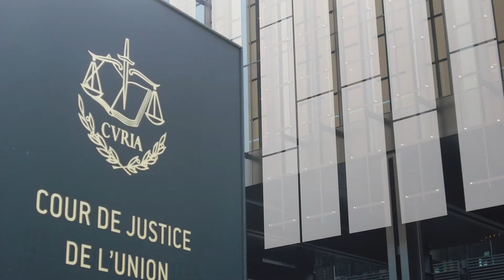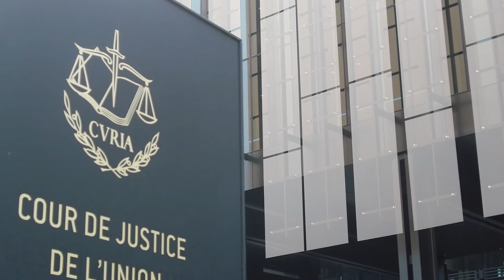به شماره افتادن نفس خامنه‌ای و نظامش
سال ۱۴۰۰ با گسترش اعتراضات معلمان، پرستاران، کارگران، رانندگان و دیگر اقشار محروم ایران آغاز شد. قیام مردم خوزستان و همبستگی مردم ایران، خواب خامنه‌ای را آشفت؛ زیرا خامنه‌ای فکر می‌کرد با گماشتن جلاد ۶۷ به مقام ریاست‌جمهوری رعب و وحشت را در جامعه حاکم می‌کند و راه قیام مردم ایران را می‌بندد، در آذرماه قیام مردم اصفهان تعادل درونی رژیم آخوندی را برهم زد. سلسله اعتراضات و تظاهرات معلمان آزاده‌ٔ میهن آن‌چنان ترسی در دل رژیم ایجاد کرد که طرح رتبه‌بندی را طی یک هفته سرهم‌بندی کردند تا از اعتراضات معلمان جلوگیری کنند؛ اما این حقه و نیرنگ هم با هوشیاری معلمان درهم شکست.

در عرصه‌ٔ بین‌المللی هم خامنه‌ای و نظامش در مخمصه قرار گرفته‌اند. در چند دادگاه بین‌المللی نظامش در حال محاکمه است. دادگاه استکهلم سوئد، دورس آلبانی و آنتورپ بلژیک.

رئیس‌جمهورش با القابی مانند قصاب تهران، جلاد ۶۷ در رسانه‌های جهانی مورد خطاب قرار می‌گیرد و رئیسی حتی جرأت سفر کردن به کشورهای غربی را ندارد زیرا پرونده‌ٔ قتل‌عام ۶۷ و جنبش دادخواهی او را تهدید می‌کند.

در چنین شرایطی تیم مذاکره‌کننده‌ٔ پاسدارنشان خامنه‌ای ـ رئیسی به‌پای میز مذاکره رفت، آیا طرف‌های غربی ضعف و استیصال نظام ولایت را فهمیده‌اند؟ آیا تیم رژیم آخوندی از موضع قدرت پای میز مذاکره رفته است؟ اگر سال۹۵ به گفته‌ٔ خودشان با زانوان خونین پای میز مذاکره رفتند؛ اکنون با چه وضعیتی روانه‌ٔ وین برای مذاکرات شده‌اند؟